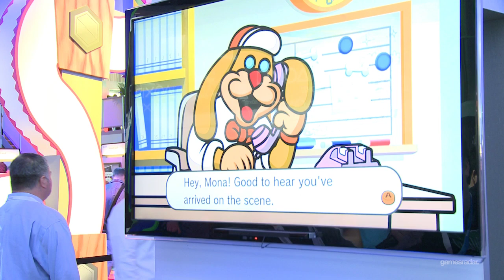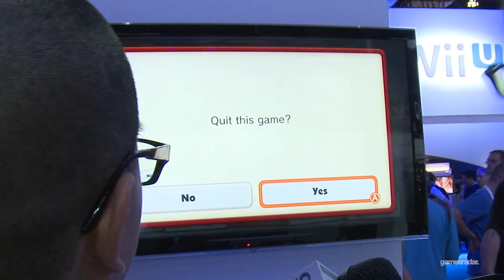Nintendo E3 2012 Booth Tour - New WiiU Controller, Pikmin 3, ZombiU, Super Mario Bros U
Nintendo E3 Booth Tour with Henry Gilbert